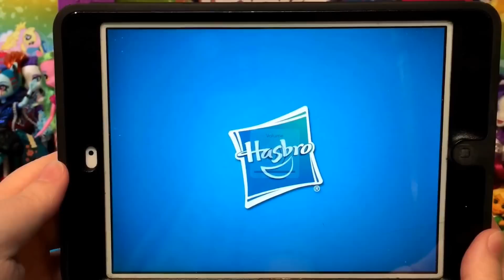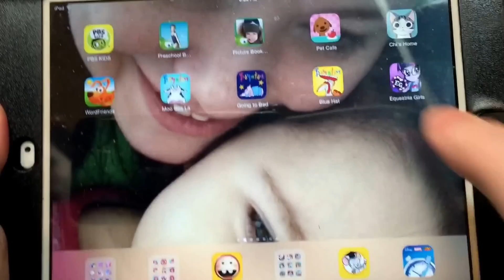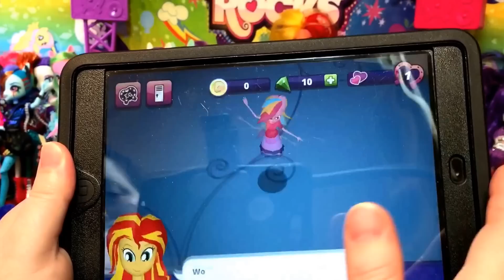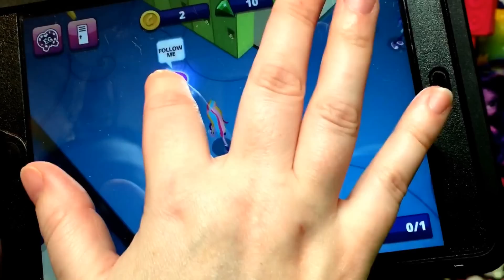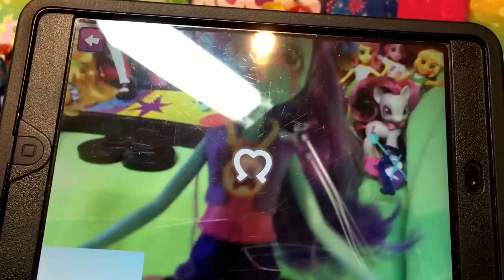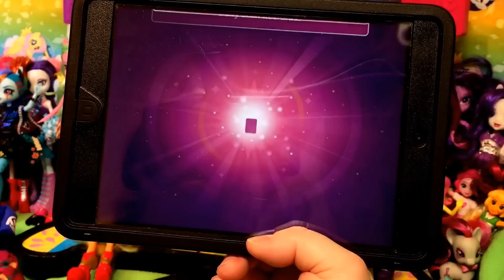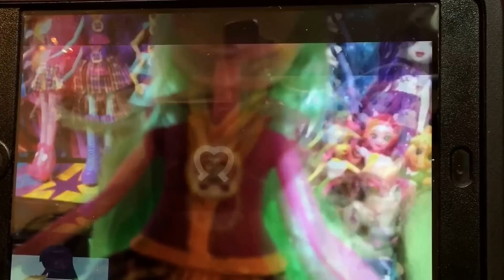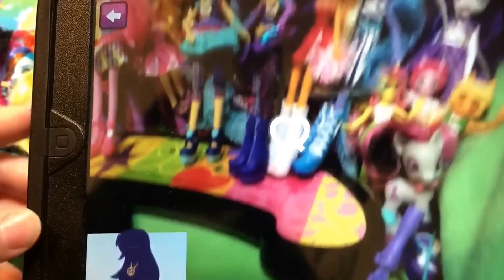New Equestria Girls Friendship Games My Little Pony App Longer Version Scan Lemon Sour Sweet Sunny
Maybe because it's a new app? But I had so many problems filming this!

An iPad program I use to record direct play of a game would not run with the app on either of our iPads (constant crashing) so I had to go way old school and film while holding it. Then, not only do you get my reflection (sorry for the fright haha) but also there's all the other fun filming issues of holding and filming. I tried to do my best.

After dinner, we tried again on my iPad (which is 128gb and has not as many games on it) it did not crash, but scanning did not show any of the clothing rewards with everypony, I mean everybody, unlocked. This is the longer version of our misadventures/efforts showing the original clothing rewards followed with our follow up tonight.

Note: So you do not need the dolls to unlock but each thing you have to do will cost you majorly (5 gems per quest at least in the beginning). We played for a half hour or so and there are tons of things, including a DJ Pon mini-game we aren't close to unlocking (you need 45 gems) even though we're on level 6 and have over 30. Fun game so far though! We have not gotten Shadowbolts Twilight to scan yet! She keeps saying she is busy.

Arriving soon are more New My Little Pony Equestria Girls Friendship Games Dolls! We cannot wait! After that more of our Monster High Ghouls and Mansters, Barbie and her girls from the big toy sale, new My Little Pony ponies, Lalaloopsy, LPS, MLP playsets,  Equestria Girls Rainbow Rocks, more Monster High, Disney Junior Doc McStuffins, Sofia the First, Sheriff Callie, Disney Princess Palace Pets, Disney Frozen and Princess Zaini Mystery Surprise Toy Kinder Chocolate Eggs, Disney Princesses and Playsets, Paw Patrol, Jake and the Neverland Pirates and more!